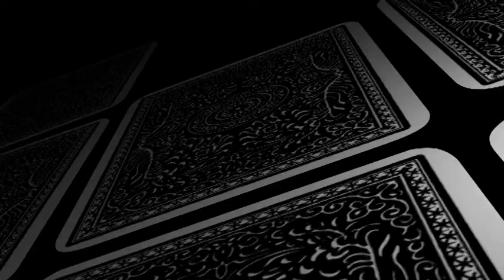W otarte karty o Nowym Świcie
W programie "W otwarte karty" Anna Husiuk opowiada o działalności Ośrodka Nowy Świat w Legnicy.  Jak długo dział, czym się zajmuje i jakie są plany na przyszłość między innymi o tym w najnowszym programie.